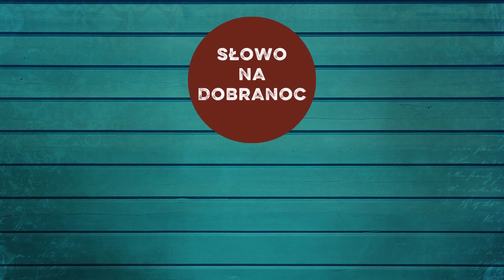Popatrz, jak szybko mija czas. Franciszek Krzysztof Chodkowski. Słowo na Dobranoc |788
Codziennie
21.30
21.45

Miłość jest wieczna, dlatego warto żyć dla miłości.
Zapraszam na Słowo na Dobranoc